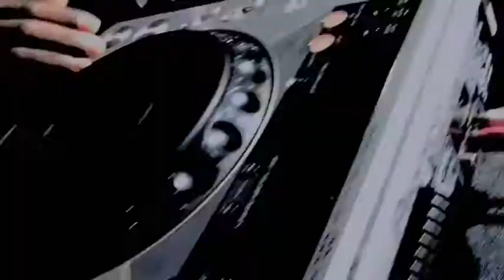gong records ltd deejay mix uganda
gong deejays at work